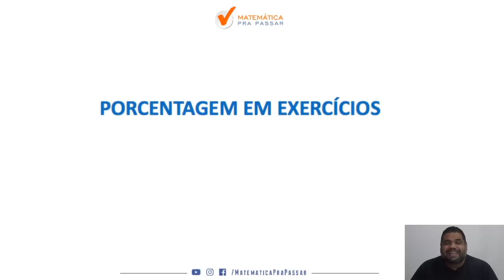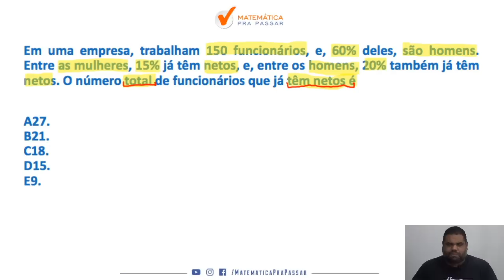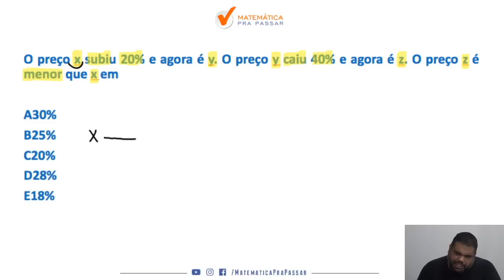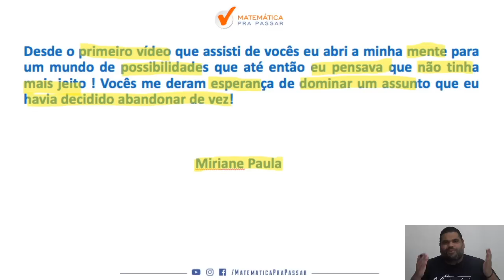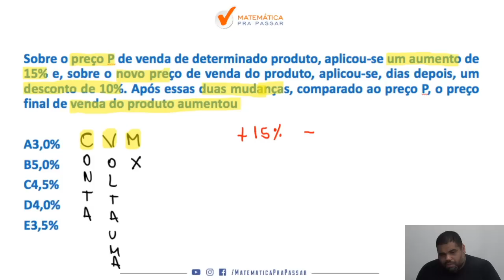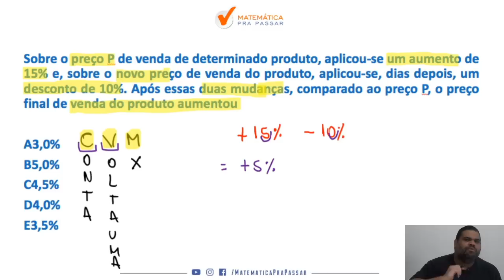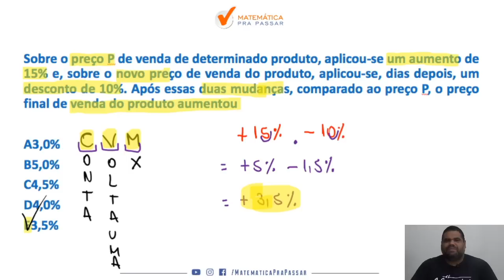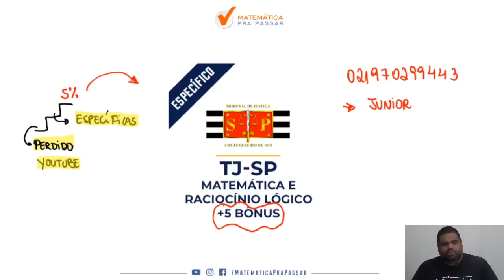Aprenda Porcentagem em Poucos Passos para TJ SP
Você quer aprender Porcentagem em Poucos Passos para TJ SP ?

Quando vê uma questão de Porcentagem  quer aprender em Poucos Passos a  interpretar  para ser aprovada no concurso do TJ-SP?

Então você precisa assistir esse vídeo onde nosso professor, Marcão, mostra como aprender Porcentagem em Poucos Passos para TJ SP .

Agora basta dar o play no vídeo e aprender com o Método MPP a Interpretar Qualquer Questão de Porcentagem.